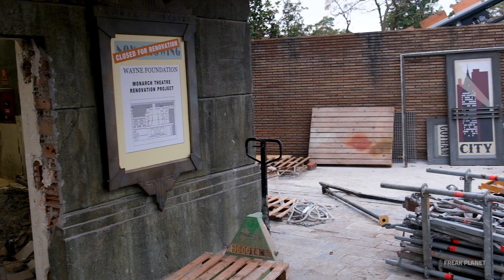🚧 OBRAS de BATMAN: GOTHAM CITY ESCAPE 🚧 PARQUE WARNER #8 (Actualización Enero 2023)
No está autorizada la descarga de este vídeo sin consentimiento.